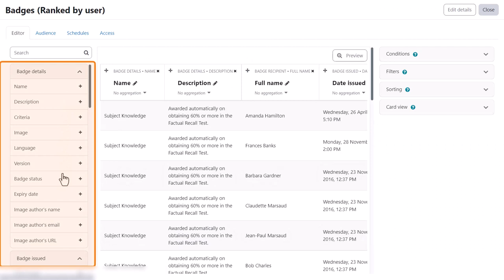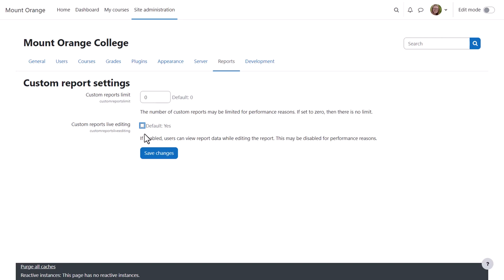Moodle LMS 4.1 Custom reports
Improvements to Custom reports in Moodle LMS 4.1 include several new report sources and a new Custom report settings page.